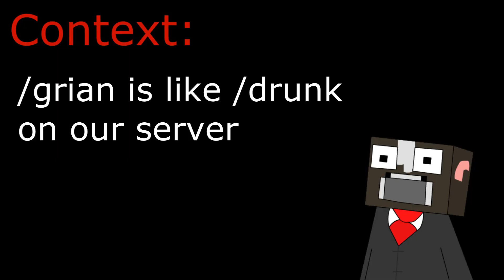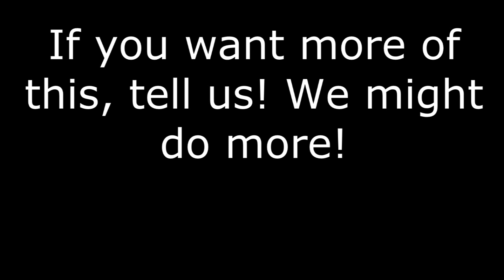Salted vs BouledeNeige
So, if you want more, tell us! If it work well, the victim will change for every episode. And by that I mean between Salted and Boule.